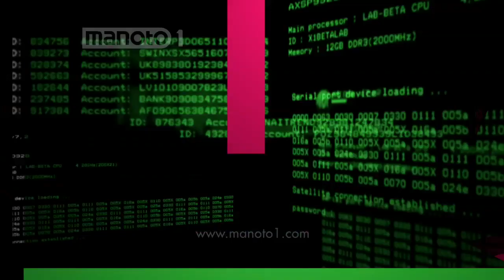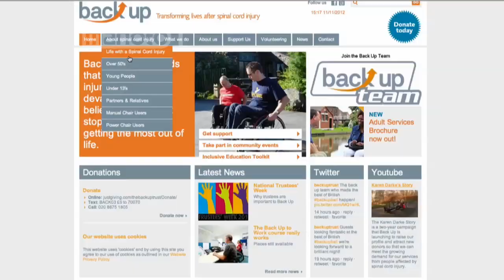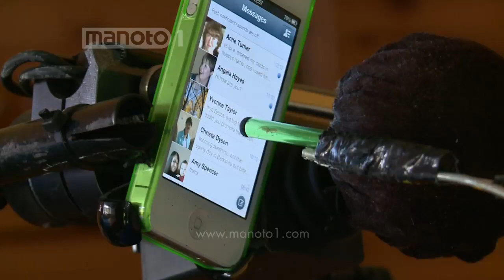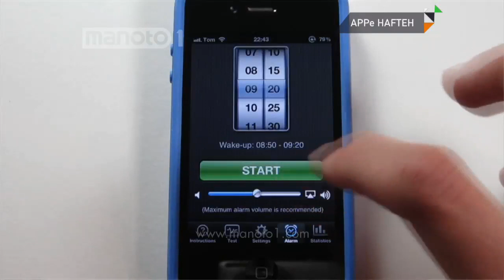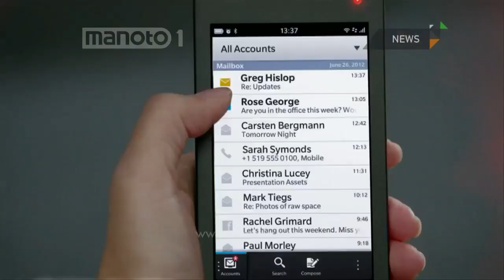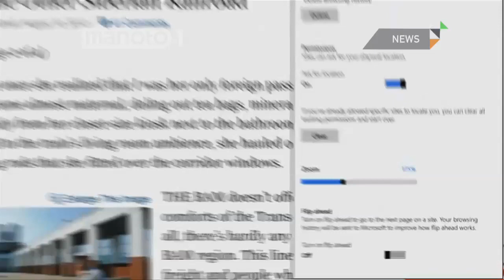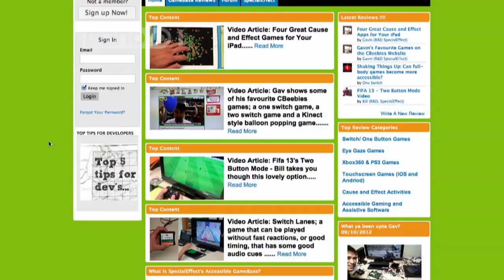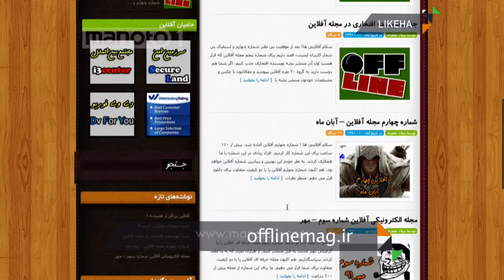تک‌ شو- سری سوم - قسمت ۸ / The Tech Show S3 Ep 8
این هفته تک‌ شو نگاهی‌ خواهد داشت به  نرم افزارهای طراحی شده برای افراد با ناتوانی جسمی. سارا از بهترین نرم افزارهایی که برای بیدار کردن از خواب کمکش میکنه برامون میگه. همچنین اطلاعاتی در مورد اینترنت جدید ۴G که کلی‌ خبر ساز شده و بالاخره در بخش لایکها، امیر شما را با صندلی‌ راحتی‌ آشنا می‌کنه که میتونه iPhone شما را شارژ کنه.
Manoto1
Hotbird
Frequency: 11317
Vertical
Symbole Rate: 27500
Eutelsat W3A
Frequency: 10721
Horizontal
Symbole Rate: 22000
Arabsat (Badr4)
Transponder: 21
Frequency: 12111
Symbol Rate: 27500
Polarisation: Horizontal